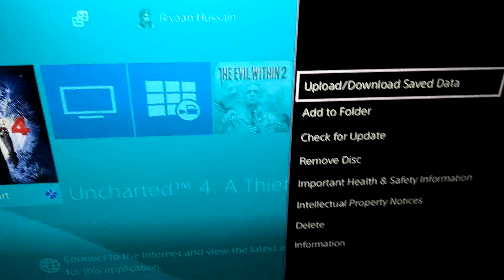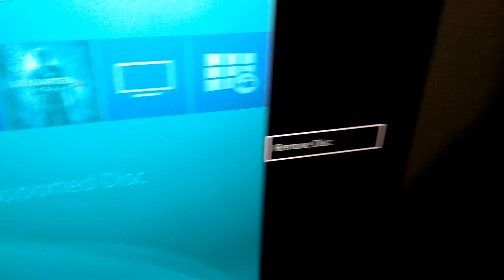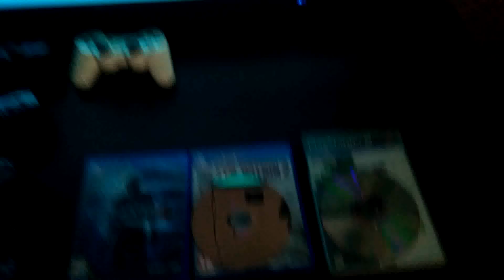Ps2 Game Disc playing on Ps4 *What Happened Next* Let's see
PlayStation®4 is not backwards compatible and cannot play PS3, PS2, or PS1 disc-based games. One way to play older games is to join PlayStation™Now, the PlayStation cloud-based gaming service and Jailbroken Ps4. In jailbroken Ps4 you can play Ps2 Games only with ISO files...that's all..

हिंदी = PlayStation®4 पीछे की ओर संगत नहीं है और PS3, PS2, या PS1 डिस्क-आधारित गेम नहीं खेल सकता है। पुराने गेम खेलने का एक तरीका PlayStation ™ Now, PlayStation क्लाउड-आधारित गेमिंग सेवा और Jailbroken Ps4 से जुड़ना है। जेलब्रोकेन Ps4 में आप Ps2 गेम्स केवल ISO फाइलों के साथ खेल सकते हैं ... बस इतना ही।

Charging Dock =

Ps3 and Ps4 Caddy =